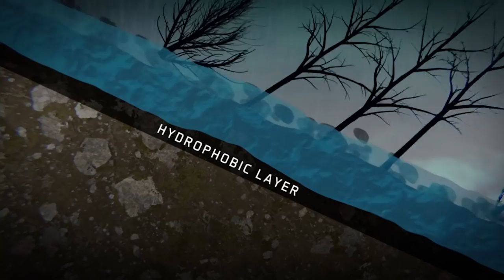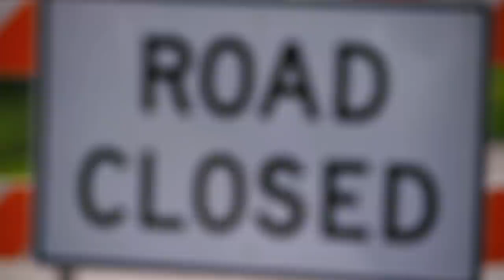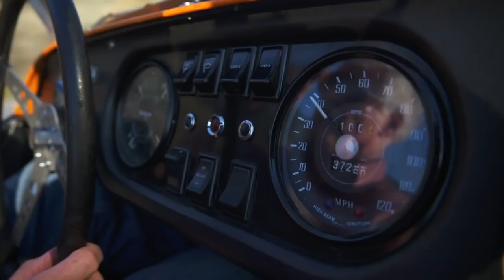How Atmospheric Changes Cause Landslides And Sinkholes| Mutant Weather | Earth Stories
Climate change has many effects. Increased rainfall is causing bigger and more destructive flooding, landslides and sink hole events

Content licensed from Abacus Media to Little Dot Studios.